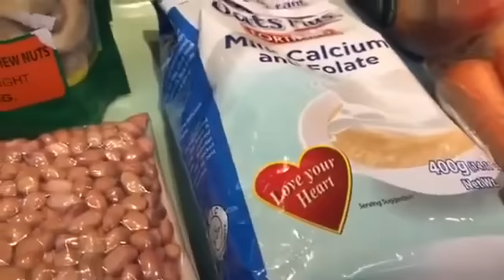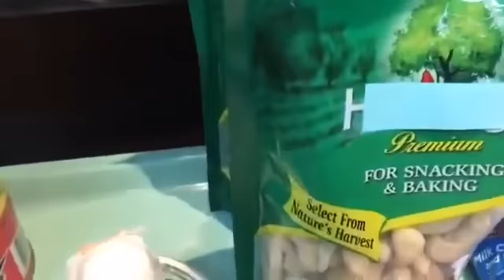Palakasin ang Immune System Laban sa Sakit - Tips by Doc Willie at Liza Ong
Palakasin ang Immune System Laban sa Sakit
Tips by Doc Willie at Liza Ong

1. Kumain ng pagkain na mataas sa protina, vitamine C at damihan ang tubig.
2. Ang mga citrus fruits tulad ng dalandan, oranges, calamansi at lemon at maraming taglay na vitamin C.
3. Ang mga gulay na green prepper, brocoli ay meron din vitamin C.
Meron pang mga dagdag tips para lumakas ang immunity